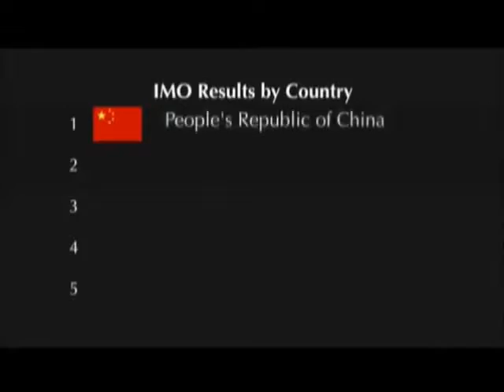Zhiyu Liu - I study mathematics using my heart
"Zhiyu Liu from China scored a perfect 42 at the 2006 IMO, one of three students to earn the highest possible score."